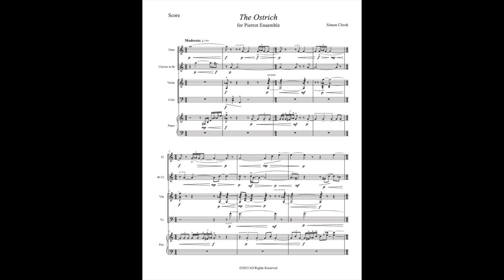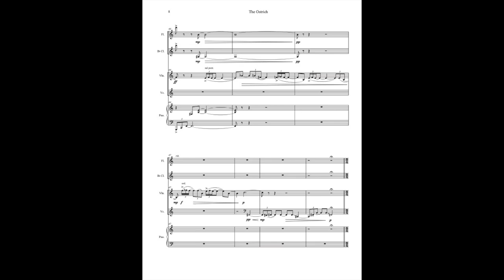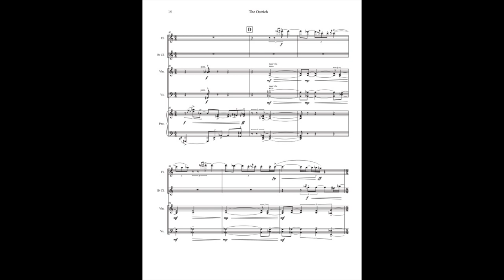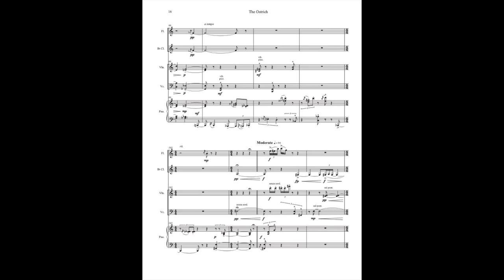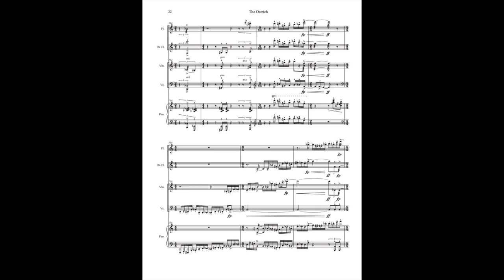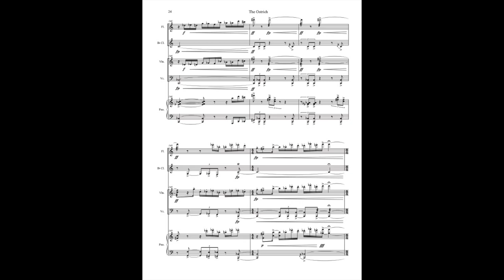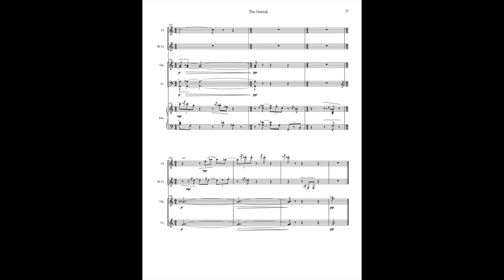The Ostrich: Pierrot Ensemble (Updated)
Written for a mixed combo (Flute, Bb Clarinet, Violin, Cello, and Piano), 'The Ostrich' is a vivid depiction of nature and its interaction with human civilization. I felt frustrated that the forests I grew up in had disappeared and been replaced by tightly compact townhomes. This piece draws upon natural sounds I grew up with, as well as chaos that comes as humans impact these environments. The title comes from a metaphor associated with the ostrich, which is hiding one's head in the sand to avoid predators. More peaceful and vibrant moments deteriorate into pure chaos as environmental problems are left unchecked. At the end, a final eulogy mourns the loss of the forests.

The piece is 8.5 minutes long as was premiered by the BYU Group for New Music. The piece was also presented at the June in Buffalo New Music Festival, where it was performed by members of the Slee Sinfionetta (which makes up this recording).